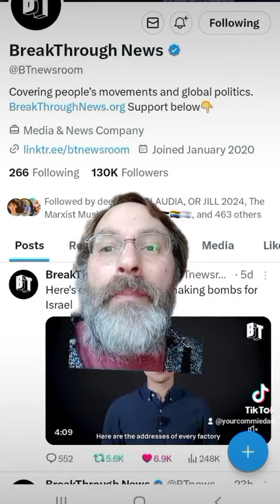Naledi Porter South African Foreign Minister Arresting returning zionist soldiers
fighting in Israel's genocidal war on Gaza and occupation of Palestine comes with consequences.